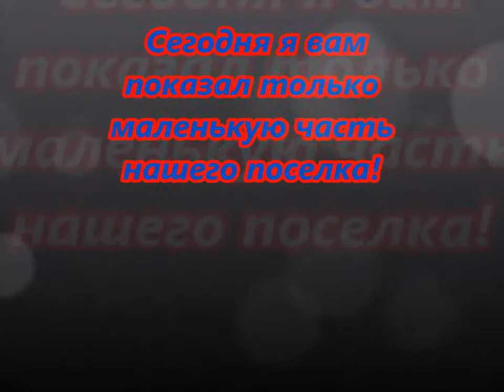мой поселок 1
Мой родной поселок и как он выглядит из окна авто.